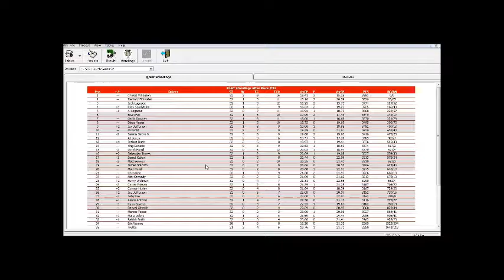SCRL Wrangler Jeans Busch Grand National Series S2 32/35 - Solomon Enterprises 200 @ Orange County